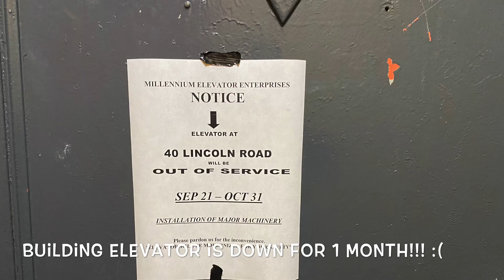Back to school/ Flotsam updates + San Antonio stop on my solo road trip!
0:03:00 - start of road trip day 40

Sorry for the delay in posting!! Life has been overwhelming, between work and Flotsam. BUT this video is a nice update. It has two parts:

Part 1) mid September life update. Back to teaching (remotely in NYC until October 1) and Flotsam’s progressive spinal degradation.

Part 2) On my solo road trip, I visited San Antonio and saw the Japanese Tea Garden, the Downtown River Walk and the Alamo (which was closed due to Covid). It’s a beautiful city and I would love to visit again for a longer stay!